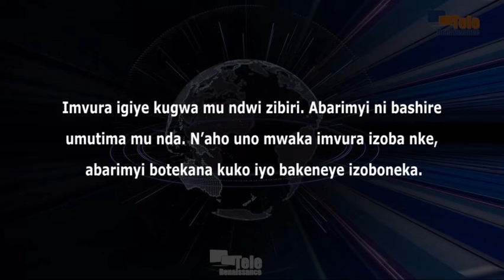Imvura igiye gutasura muri izi ndwi zibiri. Ariko uno mwaka n’aho itazogwa ari nyinshi, izoba ikwiye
Imvura igiye kugwa mu ndwi zibiri. Bivugwa na Déogratias Babonwanayo, umuyobozi ajejwe ihindagurika ry’ibihe muri IGEBU. Agahumuriza abarimyi ko n’aho uno mwaka imvura izoba nke, botekana ko iyo ibiterwa bikeneye izoboneka.